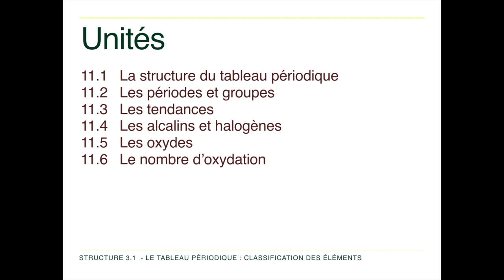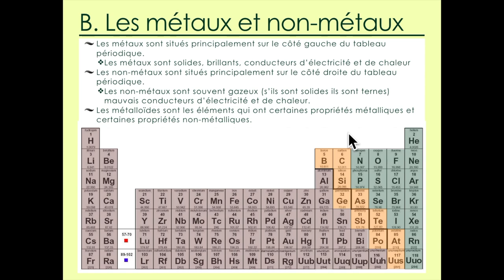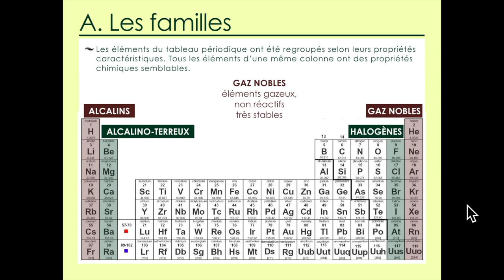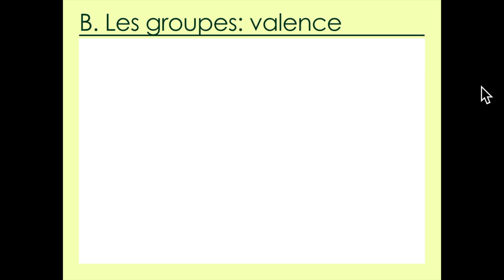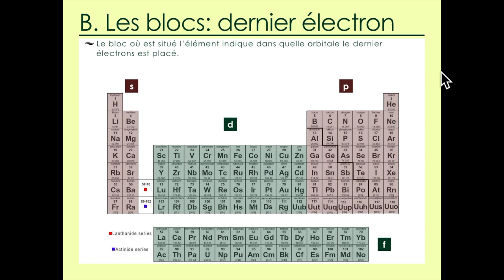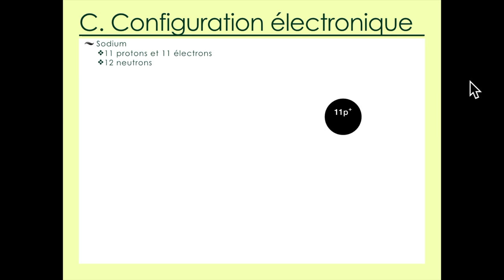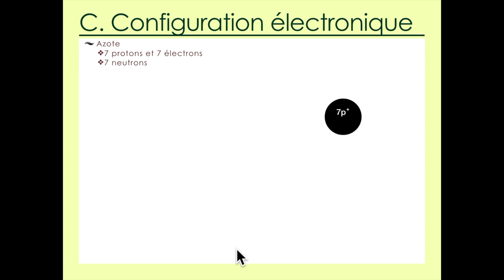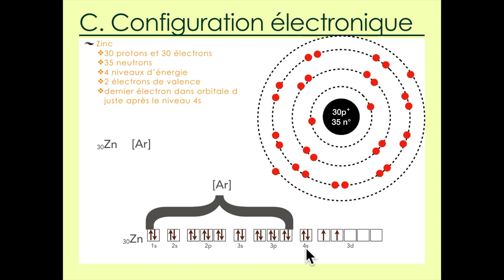11.1 & 11.2 - L'organisation du tableau périodique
Structure 3.1.1 – Le tableau périodique est composé de périodes, de groupes et de blocs. Identifier la position des métaux, des métalloïdes et des non-métaux dans le tableau périodique. Les quatre blocs associés aux sous-couches s, p, d et f doivent être identifiés.

Structure 3.1.2 – Le numéro de la période indique le niveau d’énergie occupé par les électrons. Les éléments d’un groupe possèdent le même nombre d’électrons de valence.
Déduire la configuration électronique d’un atome jusqu’à Z = 36 à partir de la position de l’élément dans le tableau périodique, et inversement. Les groupes sont numérotés de 1 à 18.
Les classifications « métaux alcalins », « halogènes », « éléments de transition » et « gaz nobles » doivent être connues.